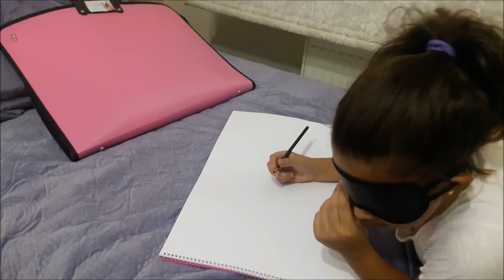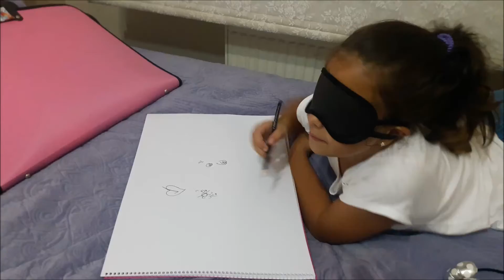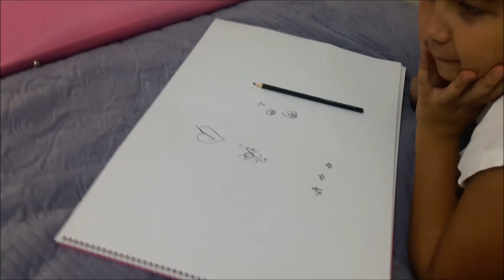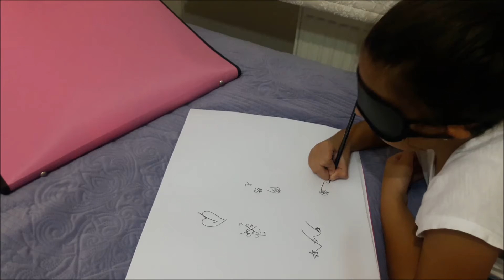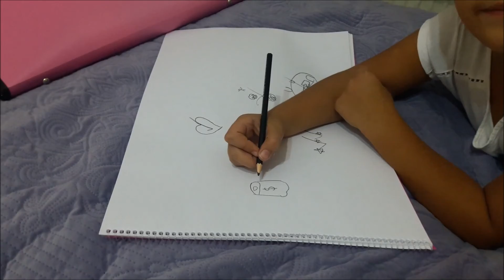GÖZÜ KAPALI RESİM,BLİNDFOLDED PİCTURE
HERKESE MERHABA ARKADAŞLAR BUGÜN GÖZLERİ KAPALI RESİM YAPTIM ÇOK EĞLENDİM BİRAZ ZOR OLUYOR AMA EĞLENCELİ HADİ İZLEYELİM GÖRÜŞÜRÜZ.